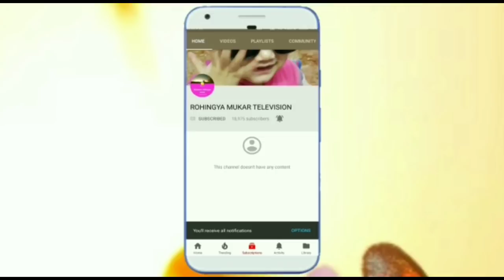MTV ACTION ((26))((11))((2018)) Rohingya mukartv News world ရိုဟင်ဂျာ တိုင်းရင်းသား သတင်း